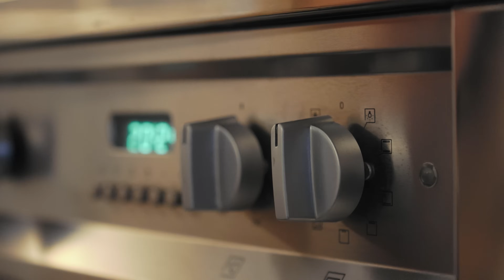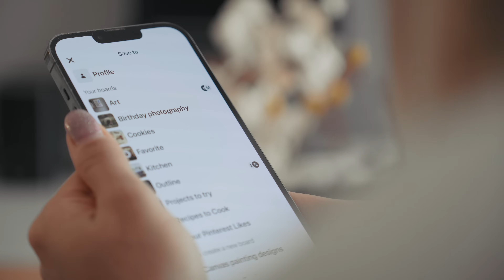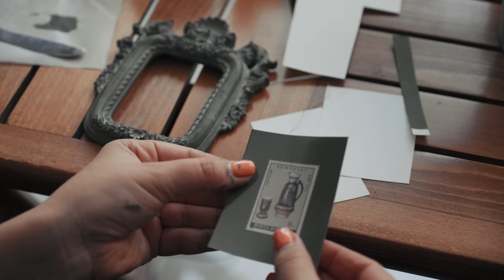This is how i find happiness: a healthy breakfast, Iranian flavors, and handmade art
Here's a glimpse into my day, I started early, baked bread, made homemade cheese, had a delicious Iranian lunch, and spent time making art with my sister-in-law.
This video is a Silent vlog / Unintentional ASMR.

► SUBTITLE
This video has subtitles for recipe details and commentary, feel free to toggle on and pick your language.

► FEEDBACK
Your comments and feedback are appreciated!

Camera (Amazon)
Lens (Amazon)
Microphone (Amazon)

► TIMESTAMP
0:00 Intro
0:24 Morning routine
1:58 Bakery (preparing)
3:27 Flowers
5:00 Making cheese
6:48 Bakery
11:54 Seasoning the cheese
14:02 Making herbal tea
16:05 Breakfast
16:56 Preparing Iranina lunch (Tahchin)
26:38 Lunch time
28:12 Patina and making art